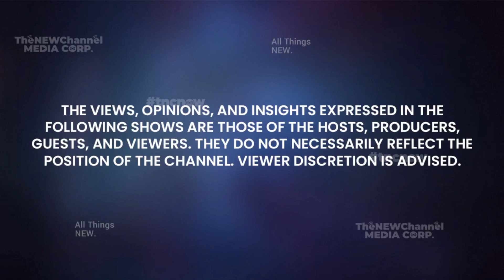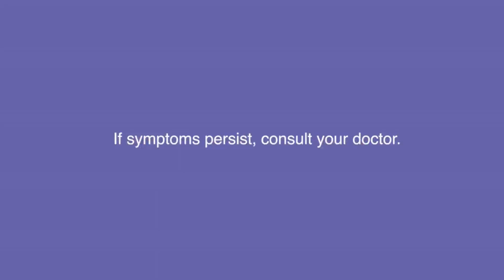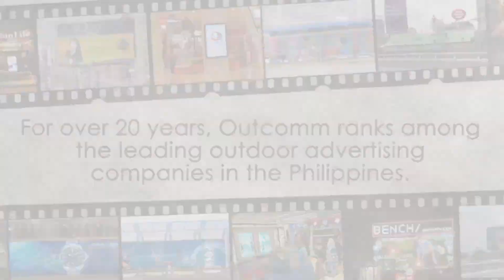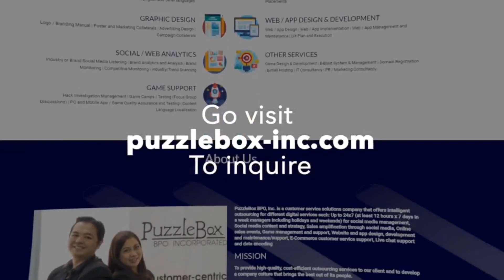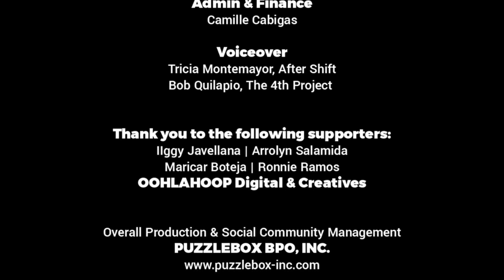S1:E6 | The Power of Taking Calculated Risks | The 1% Movement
The1PercentMovementOnTNC TheNewChannel | S1:E6 “The Power of Taking Calculated Risks”

Learn how stepping out of your comfort zone and taking calculated risks can lead to new opportunities and personal development you never imagined.

Catch us this Monday, 16 October 2023 at 8PM PHT only here on The New Channel!